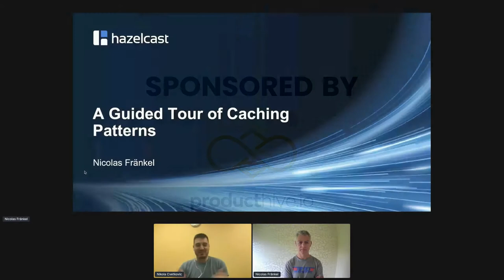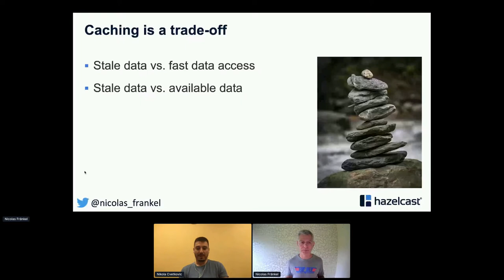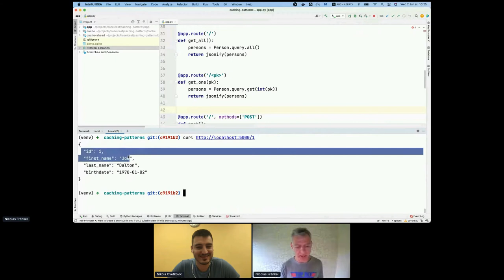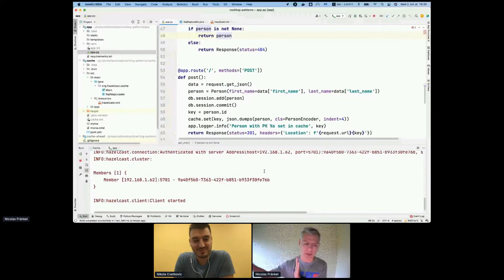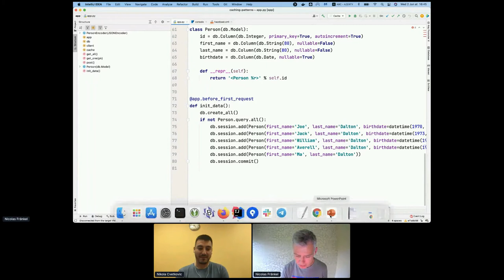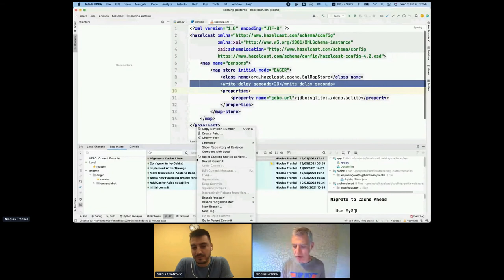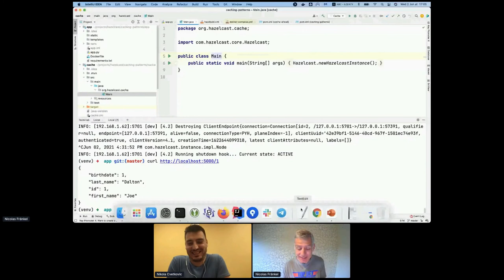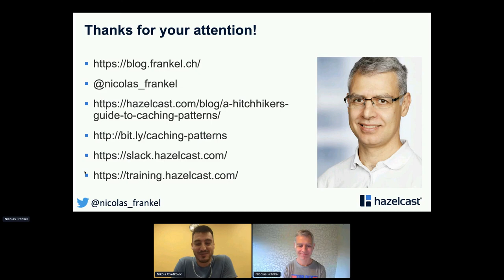A Guided Tour of Caching Patterns by Nicolas Frankel | CODEstantine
When your application starts slowing down, the reason is probably a bottleneck somewhere in the execution chain. Sometimes, this bottleneck is due to a bug. Sometimes, somebody didn’t set up the optimal configuration. And sometimes, the process of fetching the data is the bottleneck.

One option would be to change your whole architecture. Before moving to such a drastic, and probably expensive measure, one can consider a trade-off: instead of getting remote data every time, you can store the data locally after the first read. This is the trade-off that caching offers: stale data vs. speed.

Deciding to use caching is just the first step in a long journey. The next step is to think about how your application and the cache will interact. This talk focused on options available regarding those interactions.

CODEstantine is the largest community for experienced developers in Southern Serbia. For the past 5 years, CODEstantine Conference has had over 1000 participants from the entire region.
This year CODEstantine is going global – a series of CODEstantine Meetups is expected to gather dozens of worldwide tech experts sharing their expertise about cutting-edge technologies and the newest trends.
The goals are sharing software development practices, networking, and experience exchange all from a safe distance.